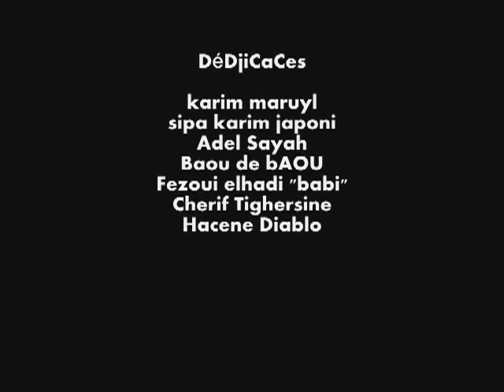IRBAN _ LE PETIT CHAPERON ROUGE VERSION ALGÉRIENNE !